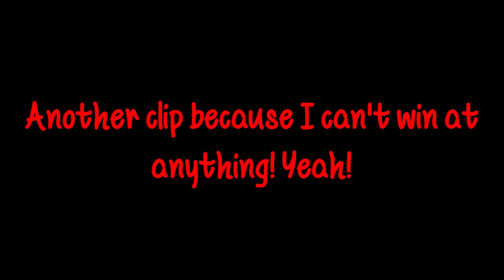It's Foxy Saying Congratulations on...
EDIT 2: This clip was cut out of the final video because I accidentally deleted it... oops...again

EDIT: Apparently my thumbnail says POn instead of On...oops